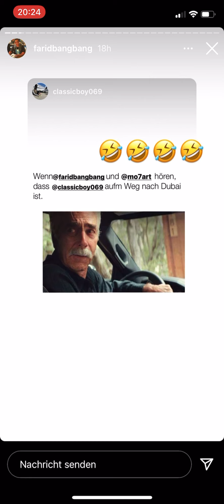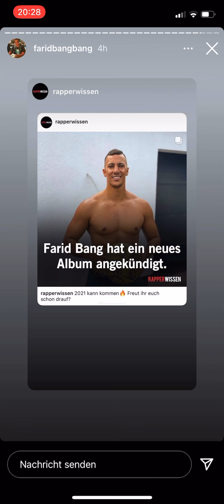Farid Bang kündigt Album an! Instastory 31.12.20